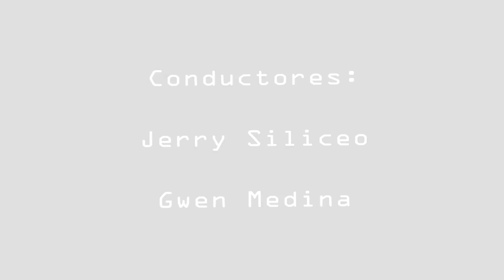In The Zone: Cosas Típicas de Halloween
Hoy es Halloween, y espero a que salgan a divertirse o ya mínimo ir a pedir dulces o darlos ;D!
En esta ocasión hablamos sobre las cosas típicas de Halloween, desde películas, disfraces, soundtracks y decoraciones.